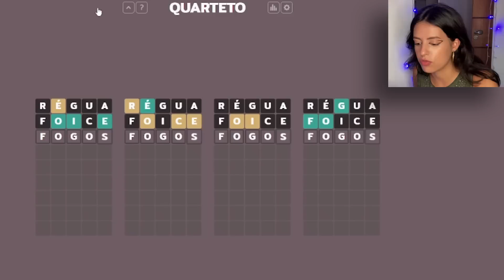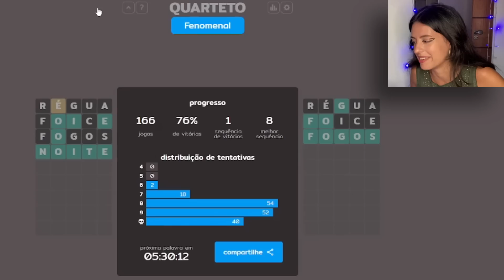REACT Egoísta | Isagi Yoichi (Blue Lock) | Kaito | gostosa reagindo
AOBA gameplay basiquinha de termo como quem não quer nada? Hoje trouxe Egoísta | Isagi Yoichi (Blue Lock) do Kaito. Espero que gostem :)

00:00 - 03:25 - termo
03:26 - react